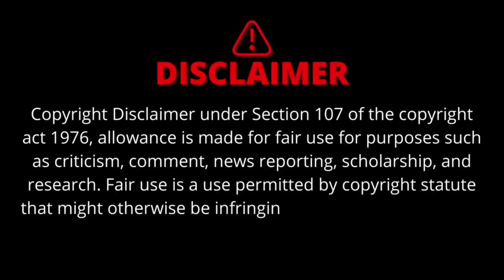BIGGEST SHOCKED AT WRESTLEMANIA 40 FULL PODCAST.